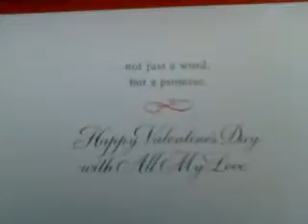Valentine's Day 2012 - Phase One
Getting the gift... (While I was editing this video [after having gift ready] she walks in and asks what I am doing... Not sure or not whether she saw the gift... too freaking funny...)